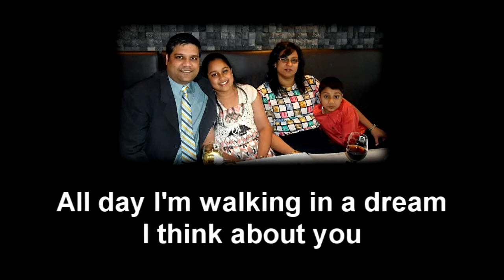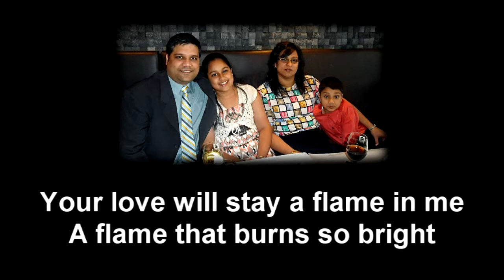Constantly cover with Lyrics by Michael Pinto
"Constantly", cover by The Pintos. Michael Pinto from The Pintos sings a Cliff Richard song.